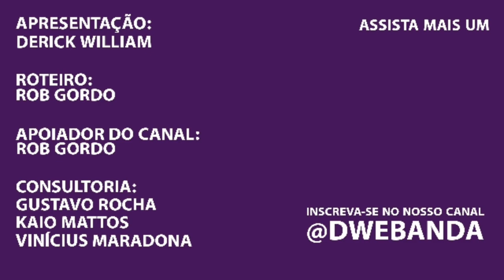THE MEDIUM - GAME HORROR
📍Mouse Razer

O jogo de terror: The Medium será lançado agora no dia 28 de janeiro de 2021. Ele já está sendo aguardado por muitos gameplayers que gostam de jogos com temática.

Que tal deixar sua opinião

Cristão pode jogar o The Medium?